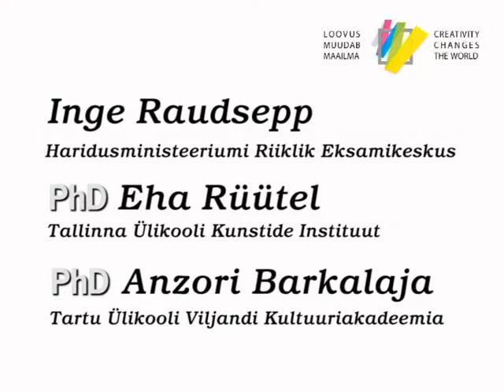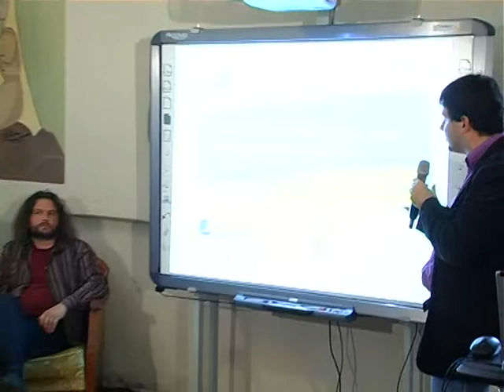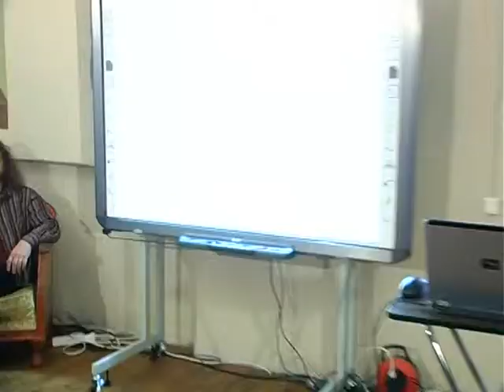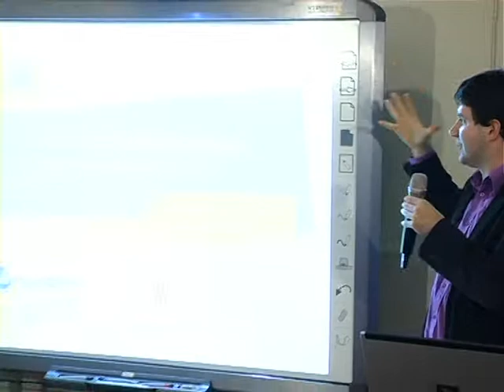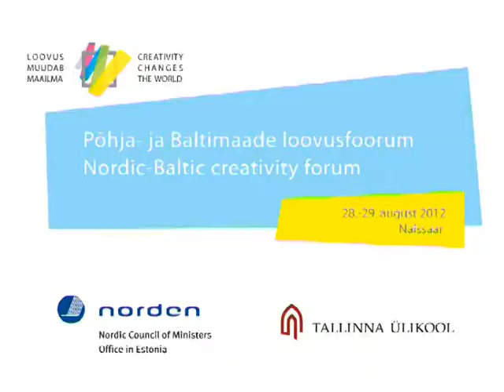Põhja-Balti loovusfoorum 2012: vestlusring hariduse ja kultuuri seosest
Arutlevad: Inge Raudsepp, Haridusministeeriumi Riiklik Eksamikeskus; PhD Eha Rüütel, Tallinna Ülikooli Kunstide Instituut; PhD Anzori Barkalaja, Tartu Ülikooli Viljandi Kultuuriakadeemia.